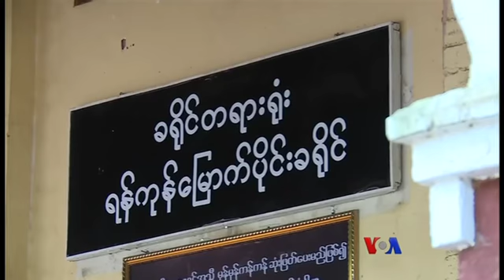ရိုက္တာသတင္းေထာက္ေတြအမႈ ေနာက္အပတ္ေရႊ႔ဆိုင္း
ႏိူင္ငံေတာ္ လ ွ်ိဳ႕ဝွက္အက္ဥပေဒနဲ႔ စဲြခ်က္တင္ခံထားရတဲ့ ရိုက္တာသတင္းဌာန သတင္းေထာက္ ေတြရဲ႕အမႈ အၿပီးသတ္စီရင္ခ်က္ခ်ဖို႔ တရားရုံးက ဒီေနၾကညာထားေပမဲ့ တရားသူႀကီး မက်န္းမာတဲ့အတြက္ဆုိၿပီး စက္တင္ဘာလ (၃) ရက္ေန႔ကို ေရႊ႕ဆုိင္းလုိက္ပါတယ္။ ကုိသိန္းထုိက္ဦး ရန္ကုန္ ေျမာက္ပိုင္းခရိုင္တရားရုံးကေန သတင္းေပးပို႔ထားပါတယ္။